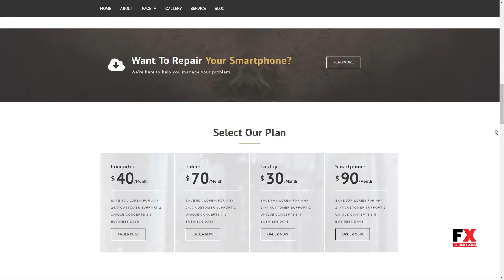Refib - Digital Repair Service WordPress Theme Josh Matty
Framework Underscores

 Columns 4+

 Layout Responsive